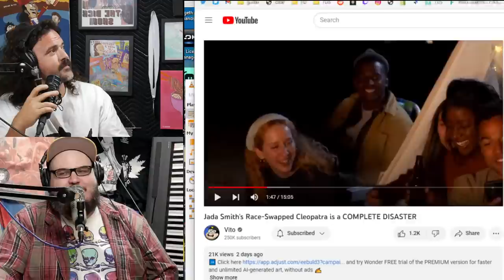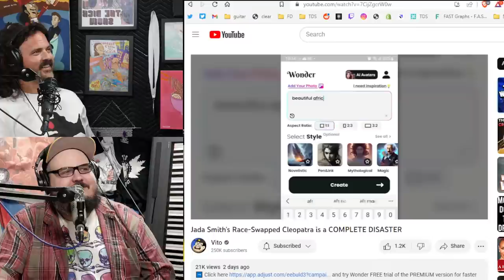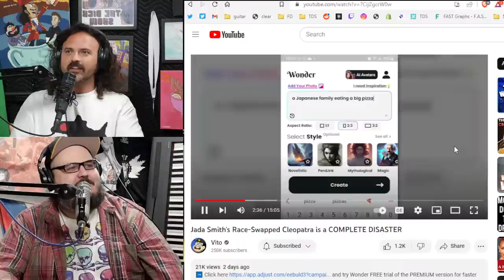Biggest Problem #090 | The One Where Vito Cries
This week: Vito cries like a woman. Then he raps for some reason. What a show!

Vito's Problems:
- Artificial Arizona Inflation
- Parasocial Relationships

Dick's Problems:
- The Myth of American Gun Violence
- Having to Get Out of the Shower to Get Something